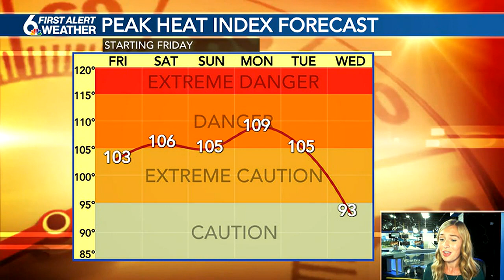Jade's 6 First Alert Weather Day Forecast